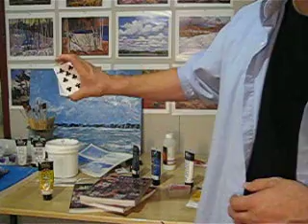Improved Stealth change (One handed, no clean up.)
I saw "clipshift" once and didn't pay any attention to it, thinking it was this move that I am doing here.   When I saw clipshift, I just assumed that it was this (didn't really pay that much attention) but I noticed there was no clean up.   I just practiced until I could do it.  I thought it was possible because I believed others were doing it.